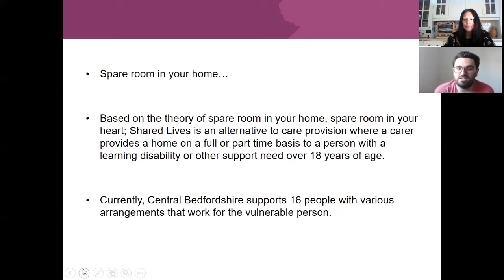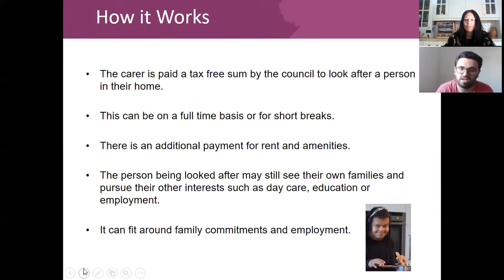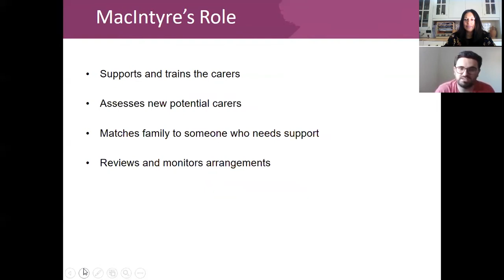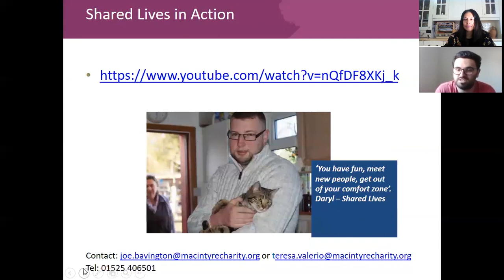Shared Lives Central Bedfordshire